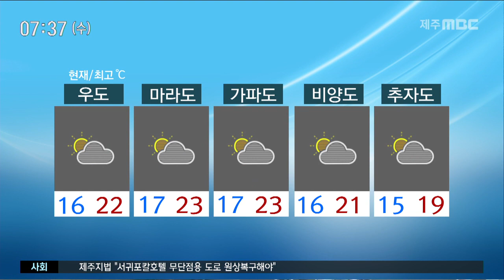출근길 안개주의 오후부터 맑아져